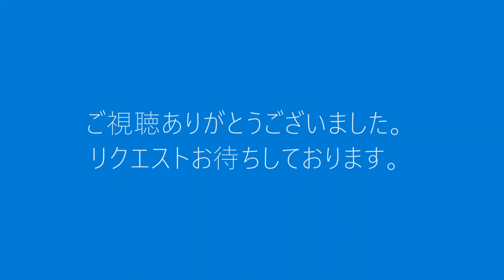お家de音楽会～神野美伽＆小原孝 ＃48 飾りじゃないのよ涙は（中森明菜）／作詞作曲：井上陽水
お家de音楽会~come on a my house~ はコロナで演奏会が無くなってしまった神野美伽と小原孝が、美伽ちゃんちのピアノを使ってお届けする小さな音楽会です。
二人のマネージャーがそれぞれスマホを使って、ノーマイク・一発撮りで撮影しています。お聴きづらい点はご容赦を⇒トーク部分はボリューム上げて聴いて下さいm(__)m
同じ演奏の別アングル・別編集が神野美伽さんのチャンネルでご覧いただけます。どうぞ両方お楽しみください！
（尚、この動画内に書き入れたコメントは小原孝本人が担当しています）
リクエストもお待ちしていますね。
＊2021年からは毎月第1・第３水曜日にお届け致します♪

神野美伽さんのチャンネルです。

第48回　飾りじゃないのよ涙は（中森明菜）
作詞作曲：井上陽水
1984年11月14日発売

ある意味、中森明菜さんがアイドルからアーティストに踏み出す第一歩になった作品。井上陽水さんもセルフCOVERされています。ピアノと歌だけ表現するのは難しいタイプの曲かも知れませんが、頑張ってというか楽しく演奏しています。是非一緒に歌いながらご覧ください！！

★小原孝情報～2020年CDデビュー30周年＆還暦を迎えましたが、デビュー当時からずっと個人事務所で活動しています。（チャンネルの概要をご参照ください）
これからはデビュー40周年＆古希を目指してマイペースで活動しますので、どうぞ宜しくお願い致します。